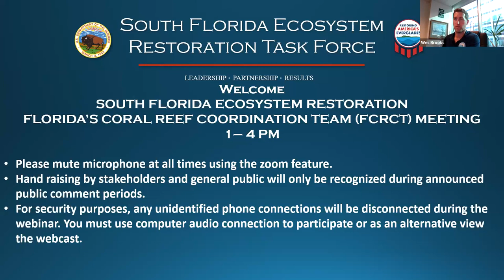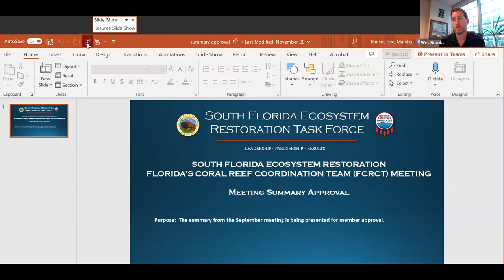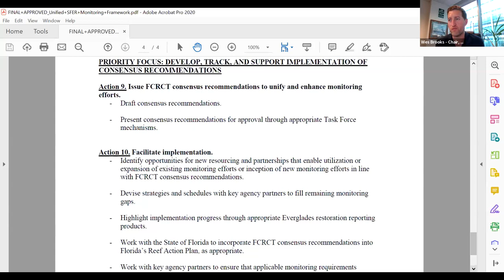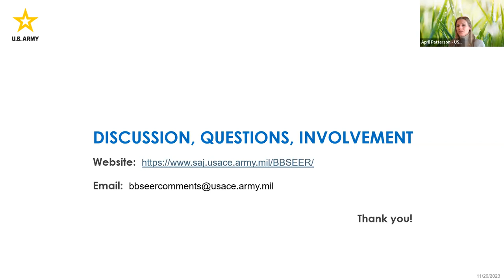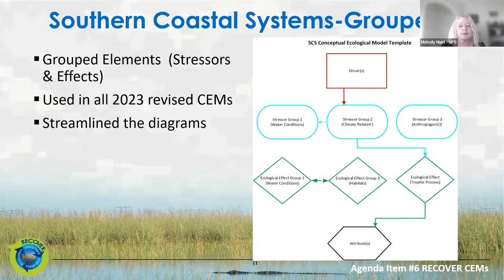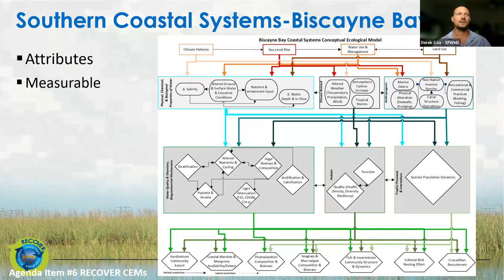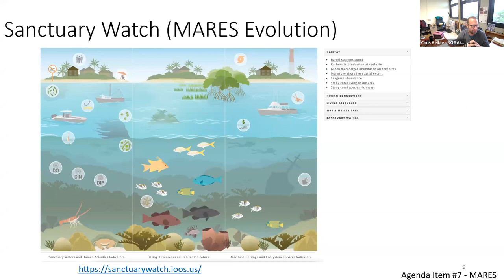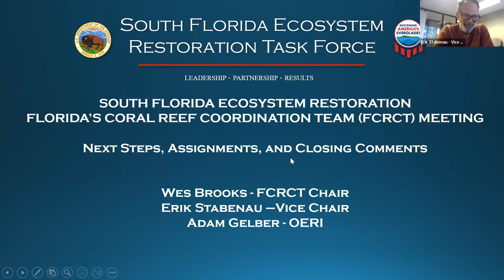November 29, 2023 - Florida's Coral Reef Coordination Team